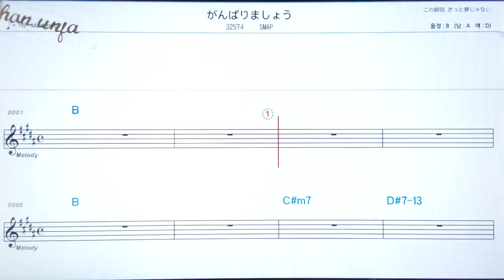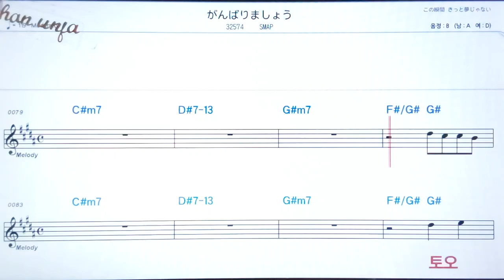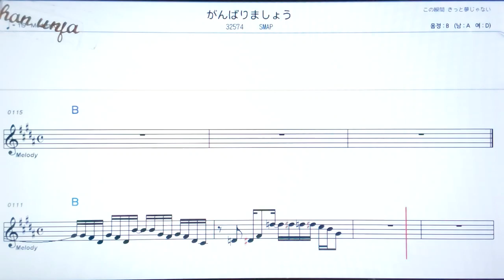강바리마소오/Smap💖日本の曲( 한글 발음)악보, 코드, ,가사,Karaoke*카라오케 반주